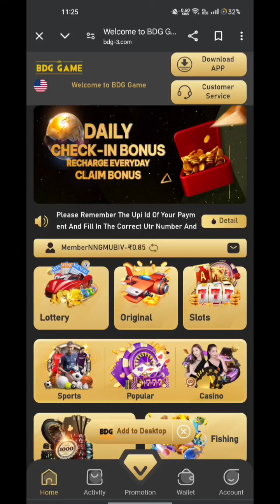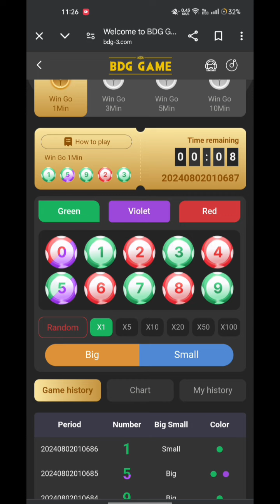Colour trading hack kaise 💸💸💸💸🤑🤑🤑 Aur sirf 1 minutes 5000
Colour trading hack kaise kare 💸💸💸🤑🤑🤑 sirf 1 minutes me 5000 kamaye